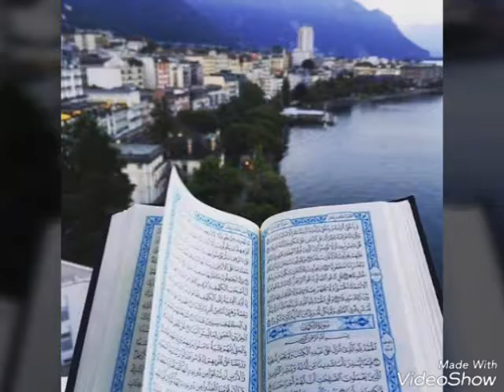سوره تي العراف به صه وتي صؤفي ئيسماعيل